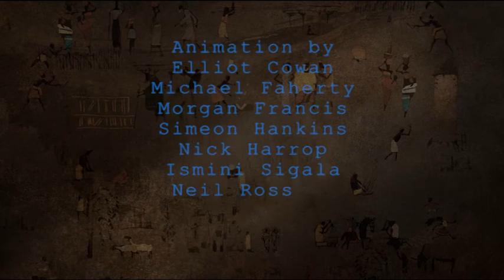Blueman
The Blue Man

A pilot for an original feature film project written by Bob Swain. Neil Ross designed and directed this pilot for Cartoon Movie 2008. Spider Eye built, rigged and animated all the characters and composited the final picture with Neil's background artwork.